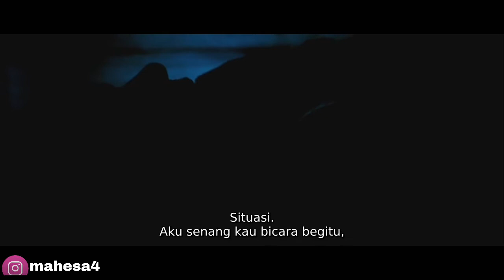Alur cerita film buried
alur cerita film buried bercerita tentang seseorang yang di sandra kemudian di kvbur hidvp2 lalu di mintai uang tebusan jika ia ingin selamat apakah si lelaki ini bisa bertahan sampai bantuan tiba ?